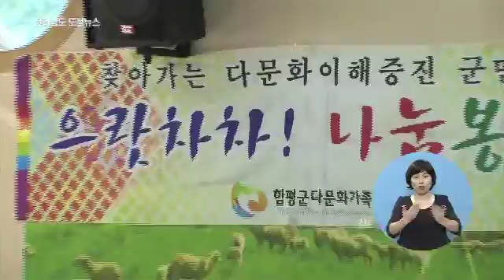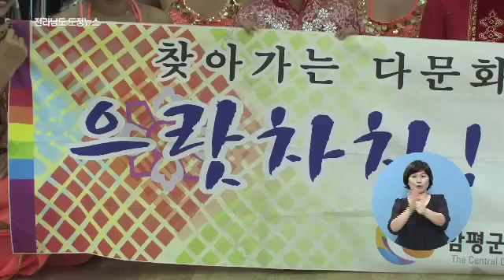2015년 9월 4주 현장리포트_1